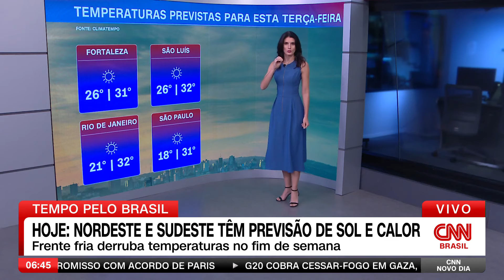Frente fria avança pelo Sul e causa instabilidades | CNN NOVO DIA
Uma frente fria avança pela região Sul do país e causará instabilidades. Acumulados em Santa Catarina podem chegar a 50mm em 24 horas. Confira a previsão do tempo para os próximos dias.